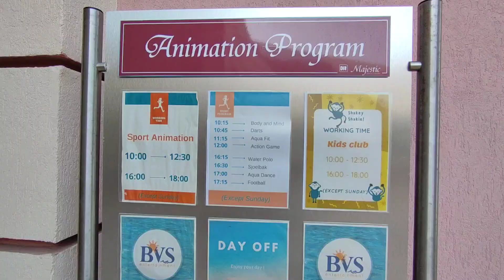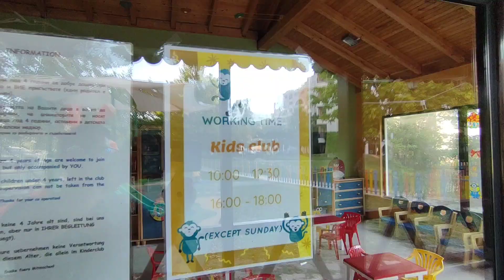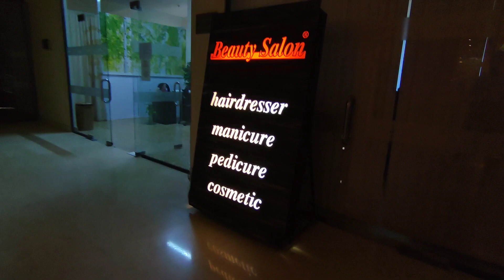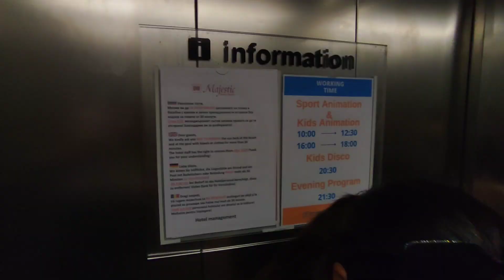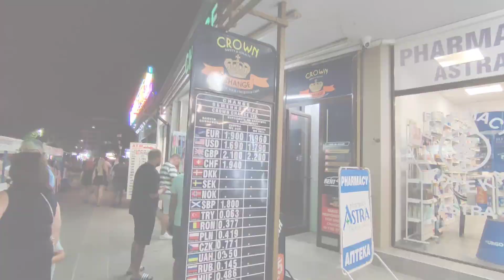Majestic Beach Rezort - Sunny Beach, Bulharsko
Prvá časť našej dovolenky v Bulharsku, Slnečné Pobrežie. Bola to Prvá dovolenka našich detí pri mori. Dovolenka bola úžasná a deti si ju poriadne užili :)